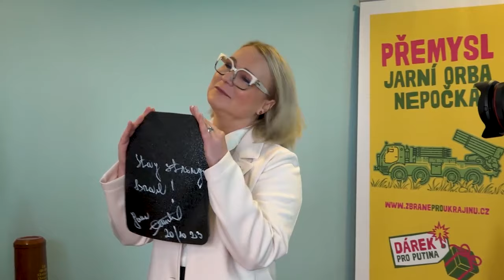Firmy českého obranného průmyslu v Poličce a ve Velké Bíteši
V rámci své pracovní cesty na Moravě zavítal ministryně Jana Černochová do dvou firem, které se výrazně podílejí na rozvoji naší obrany. V Poličce má své výrobní prostory jediný výrobce velkorážové munice v České republice společnost STV GROUP. Ve Velké Bíteši se zase seznámila s výrobou, vývojem a výzkumem společnosti PBS Velká Bíteš. Její turbínové motory, pomocné energetické jednotky a klimatizační systémy najdeme po celém světě. Bude mj. spolupracovat i na projektu pořízení F-35.